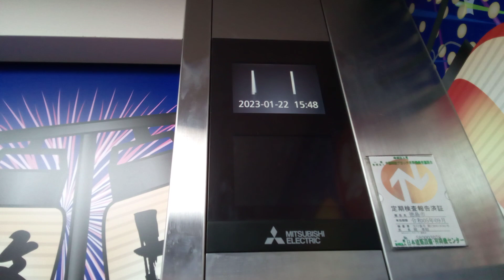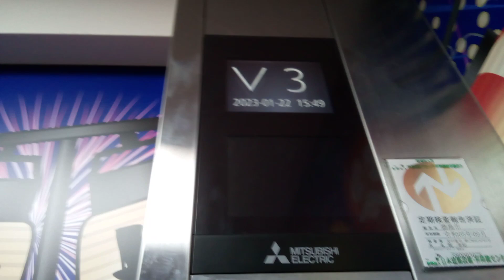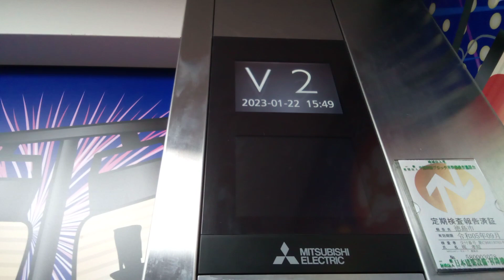三菱エレベーター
MEGAドン・キホーテ徳島店にあります。機種は第5世代アクシーズです。エレベーターの到着時間は0:17です。
メーカー:三菱
設置年:2019年
定員:15名
積載:1000kg
キャンセル機能:あり
アナウンス:あり
戸閉ブザー:なし
到着ベル音:なし
ボタン確認音:なし
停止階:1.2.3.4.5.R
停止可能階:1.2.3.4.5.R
撮影:NEC LAVE Tab E 8HD1 PC-TE508BAW (2023年1月22日撮影)